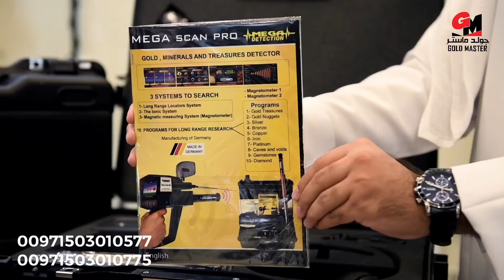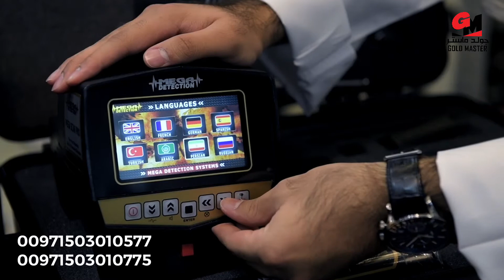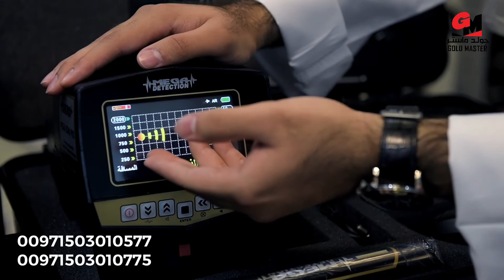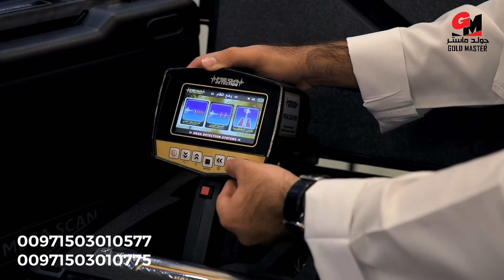اجهزة كشف الذهب فى الامارات | جهاز كشف الذهب ميجا سكان برو - افضل سعر فى دبي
جهاز كشف الذهب فى الامارات | ميجا سكان برو - MEGA SCAN PRO | أفضل اجهزة كشف الذهب والمعادن

شركة جولد ماستر تقدم افضل سعر جهاز كشف الذهب فى دبي
كاشف الذهب والكنوز الاحدث عالميا ميجا سكان برو 2019  المتطور

يعمل بثلاث انظمه بحث
النظام الاستشعاري بعيد المدي
النظام الايوني
النظام المغناطيسي

لطلب الجهاز يرجي  التواصل مع قسم المبيعات

العنوان : الامارات - دبي - ديرة - شارع المكتوم - رقة البطين بلازا - الطابق الخامس 506